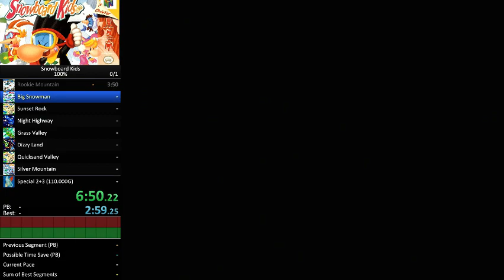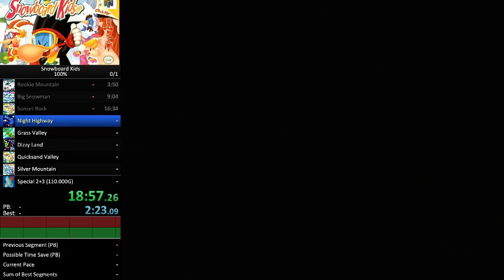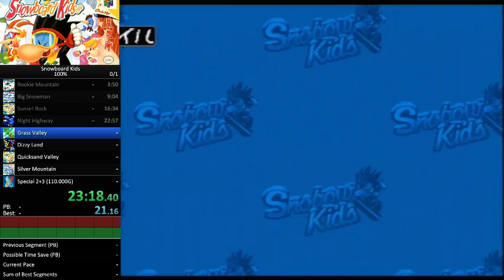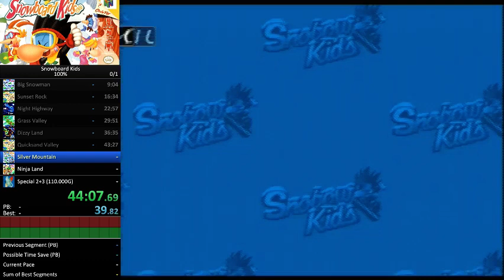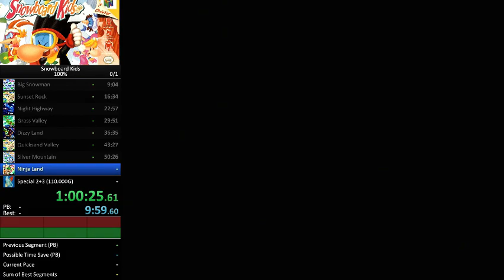[World Record] Snowboard Kids -- Any% 1:01:00